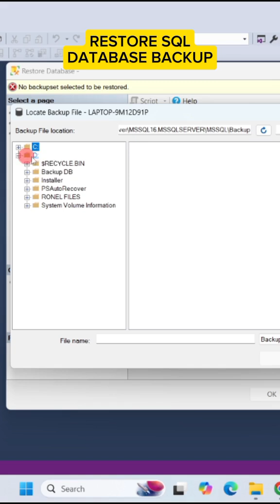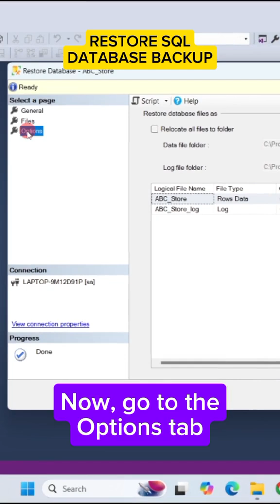How to Restore SQL Database Backup: SQL Tutorial for Beginners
Learn how to restore SQL database backup with this easy-to-follow tutorial. Whether you're a beginner or looking to refresh your knowledge, this video covers everything you need to know about restoring your SQL database using SQL Server Management Studio (SSMS). We’ll walk you through the process step-by-step, from locating your backup file to restoring it successfully. Ensure your data is safe and secure by mastering this essential skill. Watch now and never worry about losing your database again!